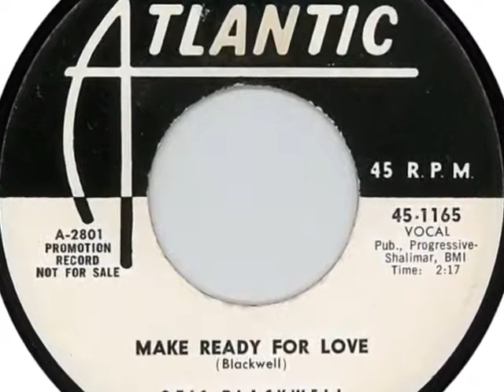Otis Blackwell ~ Make ready for love